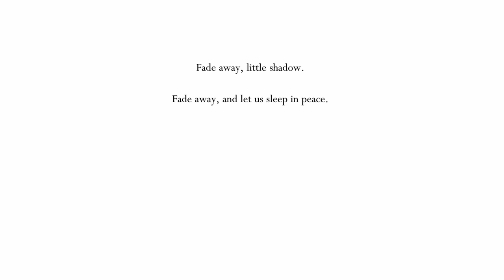Hollow Knight - #22 - The Dream Nail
♫ Side Quest Theme by Eric Luhta